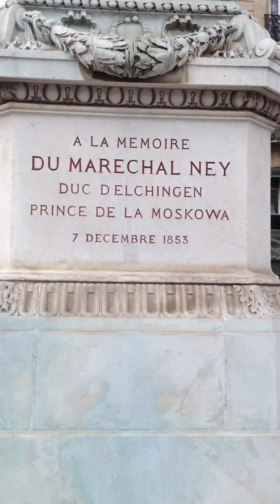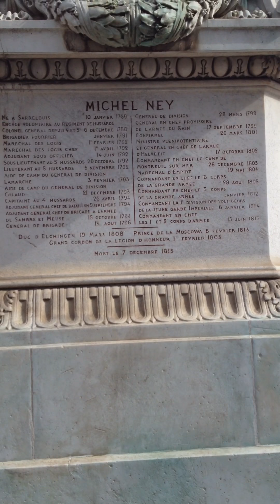Statue du très brave et très glorieux MARÉCHAL NEY Boulevard de l'Observatoire à Paris.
Statue en la mémoire et à la gloire du Grand Maréchal Ney, au lieu même de son exécution (Port Royal à Paris).

Le Maréchal Ney a été fusillé et est tombé sous des balles françaises en criant " VIVE LA FRANCE".

Avant cela il avait dit aux soldats composant son peloton d'exécution :"camarades visez au cœur".

La statue a été déplacée de 100 mètres suite à la construction et au creusement de la ligne de train RER et de la Station PORT ROYAL.

Statue en bronze réalisée vers 1850.